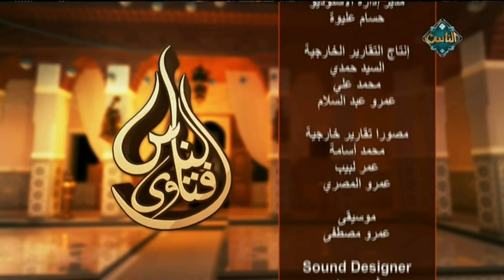الجهر بالصلاة مع الشيخ أحمد ممدوح (حلقة كاملة) | فتاوى الناس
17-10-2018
الجهر بالصلاة مع الشيخ أحمد ممدوح